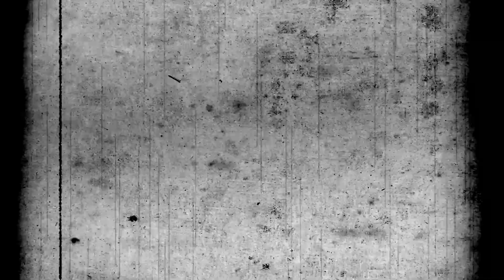Lançamento do Album All Quiet, All Dead - Keep Them Blind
Band Members:

Alex Bleggi - Vocals
Maicon Dorigatti - Guitar
Benhur Vieira Lima - Bass and Vocals
Thiago Caurio - Drums